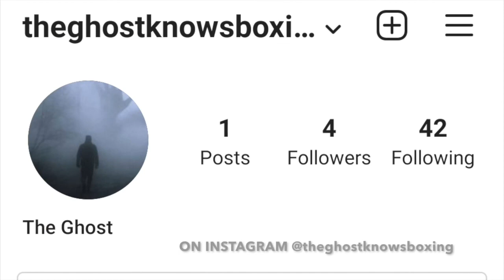WOW!!! KHABIB ON WHY HE FELT DISRESPECTED BY MIKE TYSON...